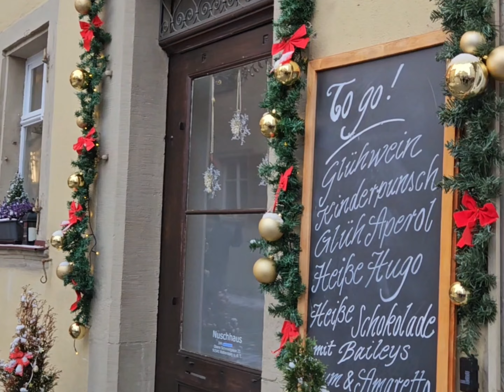ROTHENBURG Walking tour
ROTHENBURG Walking tour CHRISTMAS MARKET
Walking through the streets of the old City.Christmas fair is great!